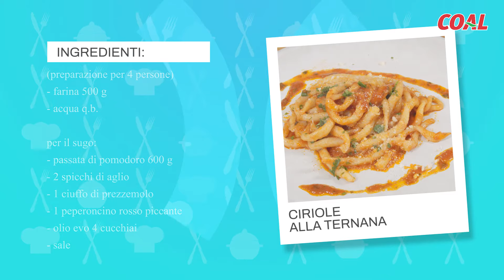SaporiDiCasaMia: Ciriole alla ternana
Oggi ti portiamo in Umbria per preparare insieme a Daniela una pasta semplicissima: le ciriole!

Si tratta di una ricetta tipica della provincia di Terni. Il loro nome deriva dal latino “cereus” che significa bianco, dovuto al fatto che questa pasta non prevede l'uso di uova, ma viene preparata con un impasto di farina e acqua e condita con semplice (ma gustosissimo!) sugo di pomodoro con prezzemolo, aglio e peperoncino.

Non vedi l'ora di gustarle? Scopri subito la ricetta. Buona visione!

TEMPO DI PREPARAZIONE: 20 min

INGREDIENTI

Per la pasta:
✅ Acqua q.b.

Per il sugo:
✅ passata di pomodoro 600 g
✅ peperoncino rosso piccante 1
✅ olio evo 4 cucchiai
✅ sale

PROCEDIMENTO

1. Preparate l’impasto per le ciriole, versare la farina a fontana sulla spianatoia e versate al centro poca acqua per volta fino a formare un composto omogeneo e non appiccicoso.
Impastare e lasciar riposare.

2. Intanto preparare il sugo, mettendo in una pentola olio, aglio, peperoncino e passata di pomodoro, salare e lasciar cuocere quanto basta.

3. Mentre la salsa cuoce, prendere l’impasto per realizzare le ciriole.
Prendere un piccolo pezzo di impasto e stendetelo con le mani in modo di formare un cilindro del diametro di un bucatino. Disporre le ciriole su un vassoio spolverato di farina.

4. Cuocete le ciriole in abbondante acqua salata per due o tre minuti e condire con il sugo preparato. Servire con una bella spolverata di prezzemolo e parmigiano.